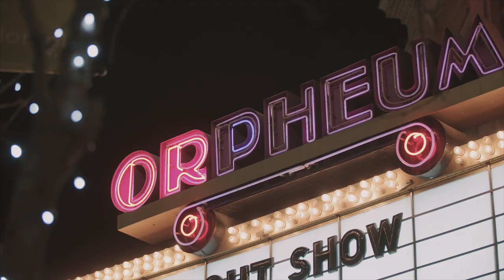Develop in MSP: Francene's Story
Francene moved to Minneapolis-Saint Paul from Silicon Valley after visiting Twin Cities Startup Week and meeting a leading FinTech founder.

To discover tech opportunities in MSP, visit tech.makeitmsp.org